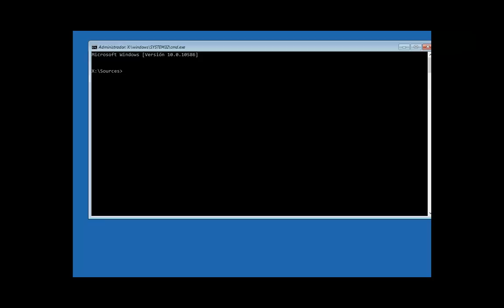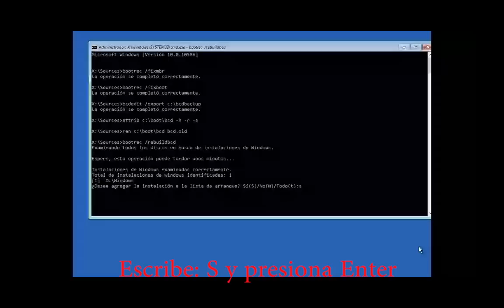Como Solucionar el Error 0xc000000e en Windows 10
Como solucionar el error de arranque 0xc000000e en Windows 10.

Solución de código de error :0xc000000e archivo winload.exe en Windows 10.
0xc000000e - Resolver el error para iniciar Windows 10. Como reparar el Error Code 0xc000000e en Windows 10. Como solucionar el pantallazo azul 0xc000000e en Windows 10. Pantalla azul 0xc000000e en Windows 10 [Solucionado].

Dell, ASUS, TOSHIBA, alienware, msi, asus, acer, lenovo, razer, HP